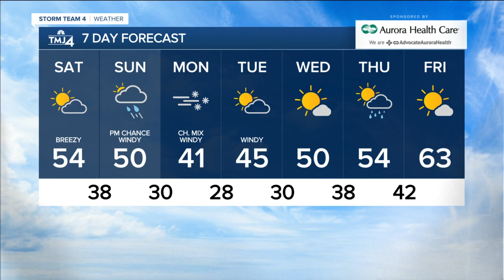Southeast Wisconsin Weather: Rain returns for a chilly Friday night with patchy frost by morning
A period of rain showers will develop this evening, unfortunately during some area high school football games. The will should completely move out by 9 pm. It's going to be another chilly night with some patchy frost by tomorrow morning. Cover any flowers or vegetables you want to keep going.